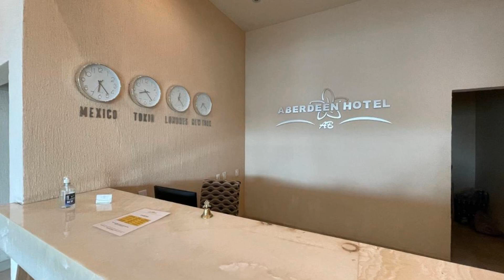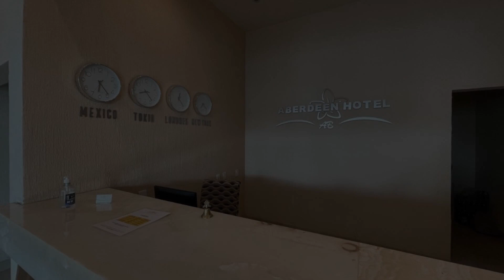ABERDEEN HOTEL DOLORES HIDALGO, Dolores Hidalgo, Mexico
About Property:
Featuring 4-star accommodation, ABERDEEN HOTEL DOLORES HIDALGO is located in Dolores Hidalgo, 27 km from Sanctuary of Atotonilco and 39 km from Historic Museum of San Miguel de Allende. This 4-star hotel offers room service and a 24-hour front desk. The hotel features family rooms.
The private bathroom is equipped with a shower and free toiletries. Guest rooms at the hotel are equipped with a flat-screen TV with cable channels.
Church of St. Mich...
Property Type: Hotel
Address: CALZADA DE LOS HEROES 22 COL. ZONA CENTRO, 37800 Dolores Hidalgo, Mexico
Searching For
1. ABERDEEN HOTEL DOLORES HIDALGO - Dolores Hidalgo - Mexico
2. ABERDEEN HOTEL DOLORES HIDALGO - Dolores Hidalgo - Mexico Address
3. ABERDEEN HOTEL DOLORES HIDALGO - Dolores Hidalgo - Mexico Rooms
4. ABERDEEN HOTEL DOLORES HIDALGO - Dolores Hidalgo - Mexico Amenities
5. ABERDEEN HOTEL DOLORES HIDALGO - Dolores Hidalgo - Mexico Offers and Deals
Audio Credit:
Track Title: Reasons To Hope
Artist: Reed Mathis